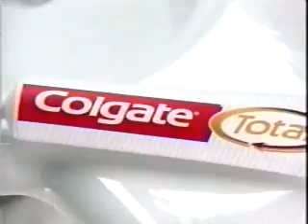11/25/1998 WCSH Local Ads Part 1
Commercials aired during an episode of Home Improvement.
-Colgate Total
-Adidas (R.I.P. Kobe Bryant)
-1-800 Collect (Ed O'Neill)